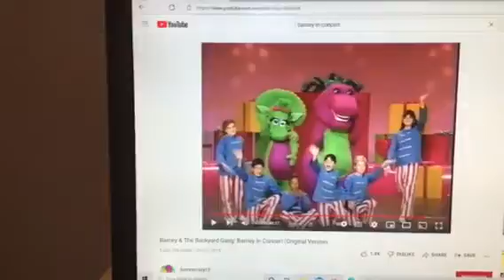Barney & Friends PBS